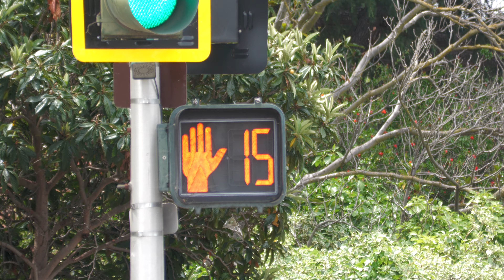Leotek LED Pedestrian Signal in Concord, California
Street Location: Clayton Rd. & Oakland Ave.